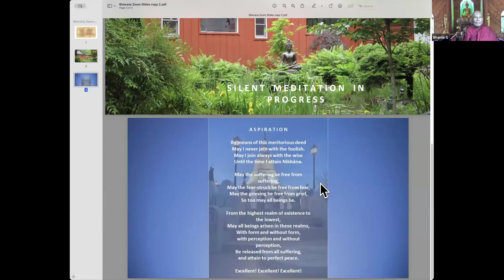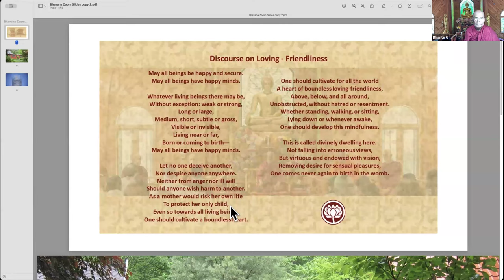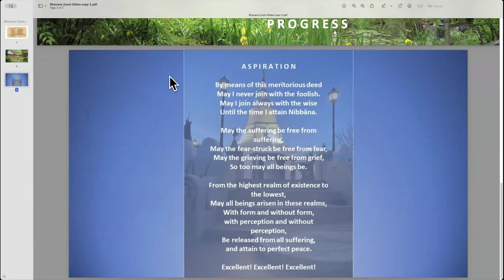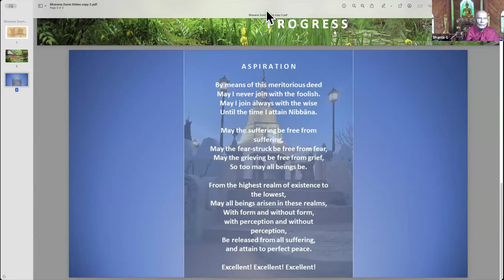8 Sep 2024 QnA with Bhante G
Q: From; MN-149 Mahāsaḷāyatanikasutta
"Monks, when one accurately knows and sees the mind, mental objects, mind- consciousness, mind-contact, and whatever feeling arises from mind-contact- whether pleasant, painful, or neutral. "
My question is, when one is observing this phenomenon in deep meditation, what cognizes or perceives or becomes aware of the feeling that arises and decides it as pleasant, painful, or neutral?
Is it the perception that perceives the feeling and mind consciousness that cognizes the feeling that has arisen as pleasant or painful or neutral?
Can feelings be taken as a mind object?
Q: Is it possible to overcome illness with your mind?
Q: About 20 years ago you came to Mexico and told us you just had been through a serious disease, of which you had learned a lot. I didn't ask then, and I'd like to know: What did you learn?
Q: Bhante can you please explain “Satara agati” 🙏
Q: "Whatever feeling, whether past, future, or present, internal or external gross or subtle, low or high, far or near; all feelings are not mine, I am not them, nor are they my self. Thus it should be correctly seen with wisdom as it is."
Bhante can you give some examples for us to understand better what is internal feelings, external feelings, subtle feelings and gross feelings are?
Q: If all 5 skhandas are not mine, who/what strives and achieves nibbana? If all people on the planet achieve nibbana, will that be a good thing?
Q: Does a person who has attained Stream Entry, know about it? Does he know about his state?
Q:It is said that arahants don't experience any more suffering. But they do have dukkha vedana, and that's dukkha. Could you explain?
Q: Some people claim to be able to separate nama from rupa.  Are you confirming that this is not possible?  But rather that simply realizing not self in any one of them is enough to realize Nibbana.
Q: Dear Bhante, what can you recommend to prevent or decrease the hindrance of sloth and torpor in one's practice? Thank you